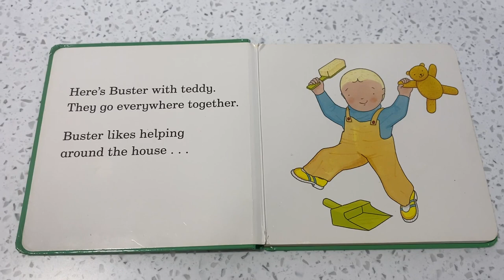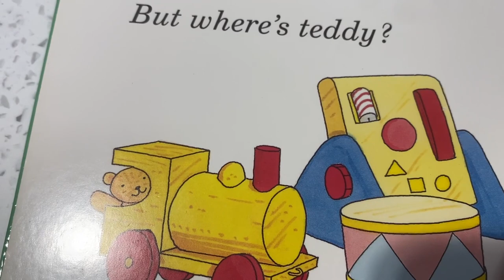Where’s Teddy? | Kids Story Read Aloud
Let’s Read: Wheres Teddy?
Written and Illustrated by Rod Campbell

wheresteddy
teddy bear story
bedtime story
early years read aloud
bedtime read aloud
Stories
Storytime
KS1 story